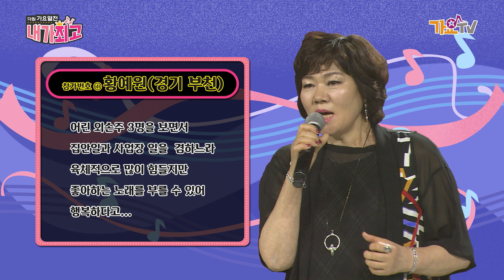더원 가요열전 내가최고 7부 초대가수 (하동근,임현정)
-가요TV 채널안내 -
KT 143번 / LG U+ 153번
서경방송 96번 제주방송 160번 / CMB 58-3번